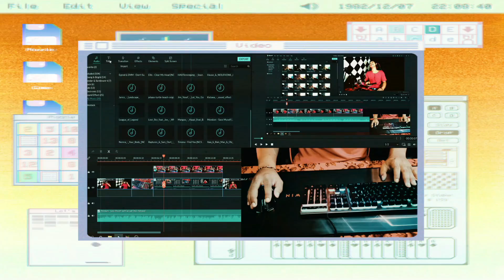CARA FREE HIT DI GUILD CAMP, TANPA KENA STUND - Legacy Of Discord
Dalam video kali ini Gua kembali memberikan tutorial cara hit monster di guild camp tanpa kena stund.
Simak terus Video nya, Agar mudah di Mengerti.